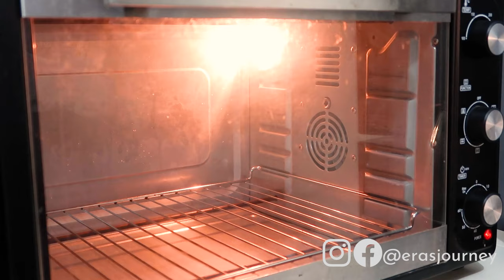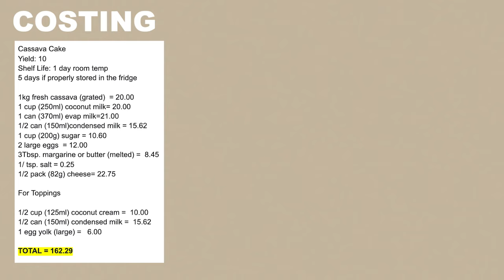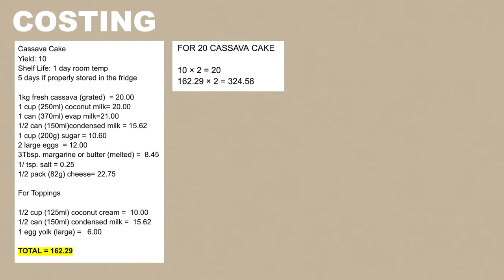NO OVEN Cassava Cake earn up to 21,000! | 1 Kilo Negosyo Recipe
Cassava Cake Negosyo Recipe

Cassava Cake
Yield: 10
Shelf Life: 1 day room temp
5 days if properly stored in the fridge

1kg fresh cassava (grated)  = 20.00
1 cup (250ml) coconut milk= 20.00
1 can (370ml) evap milk=21.00
1/2 can (150ml)condensed milk = 15.62
1 cup (200g) sugar = 10.60
2 large eggs  = 12.00
3Tbsp. margarine or butter (melted) =  8.45
1/ tsp. salt = 0.25
1/2 pack (82g) cheese= 22.75

For Toppings

1/2 cup (125ml) coconut cream =  10.00
1/2 can (150ml) condensed milk =  15.62
1 egg yolk (large) =   6.00

TOTAL = 162.29